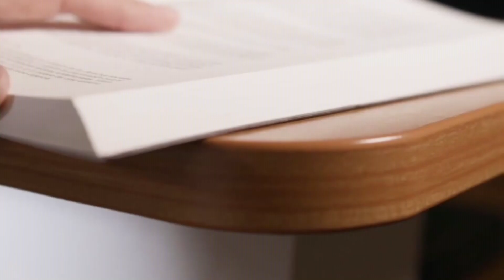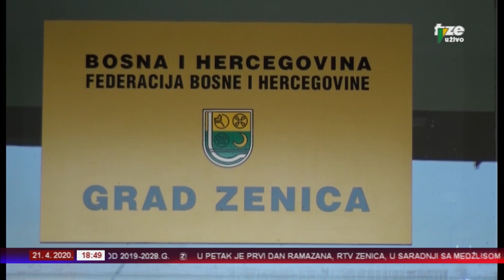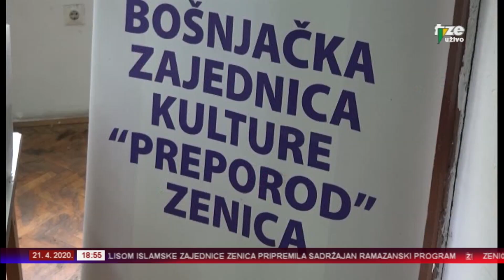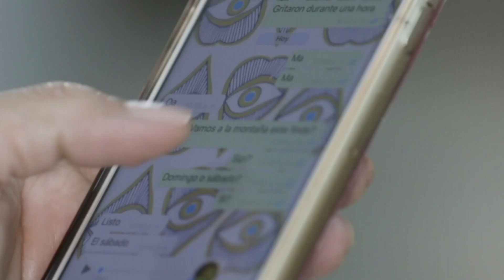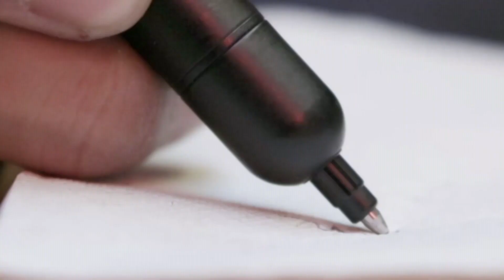ZENICAINFO 21 04 2020